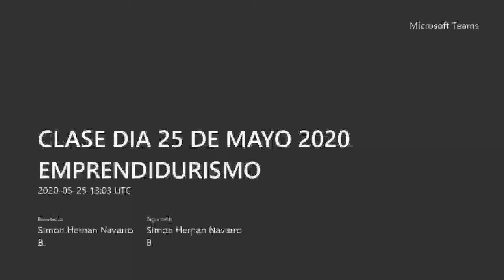Conversatorio con Diputado Raúl Fernández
Ley de Teletrabajo